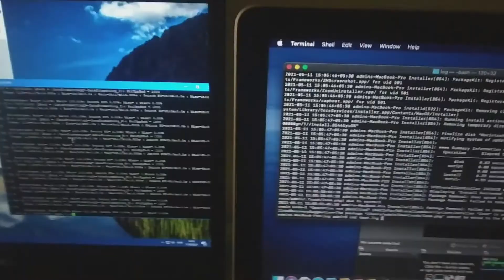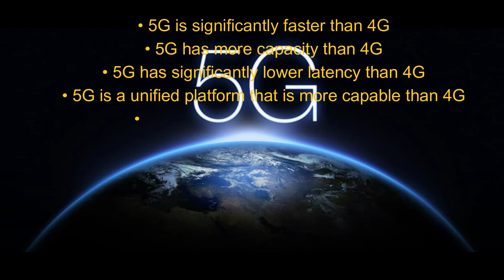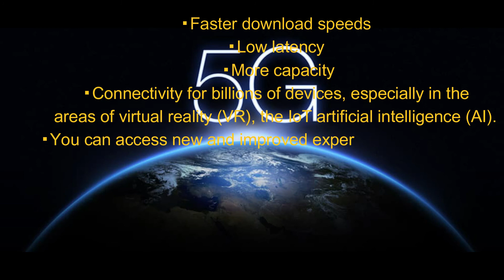What is 5G and its benefits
5G is the 5th generation mobile network. Video covers about functionality, features, business and economy details